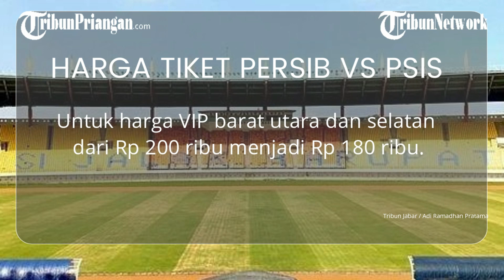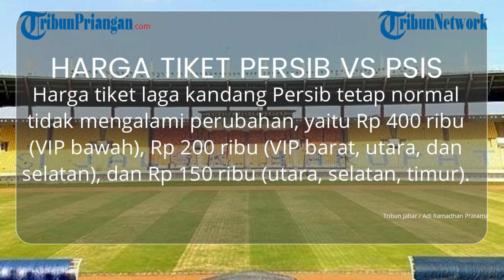JELANG PERSIB BANDUNG VS PSIS SEMARANG, Suasana Penukaran Tiket dan Informasi Terbaru bagi BOBOTOH